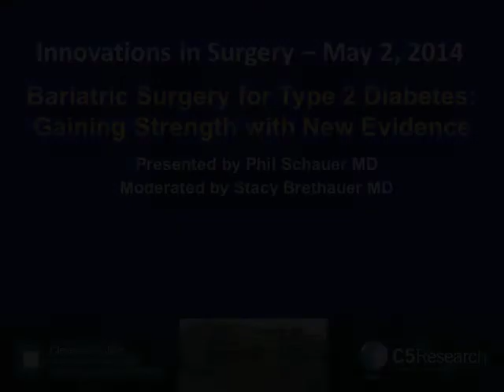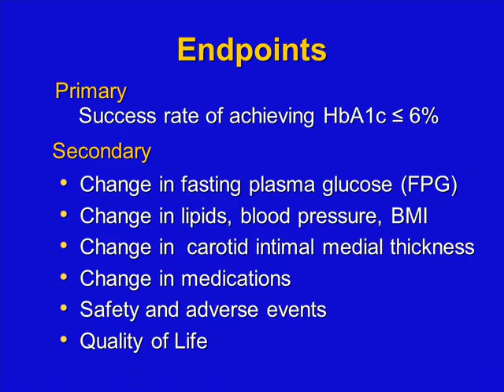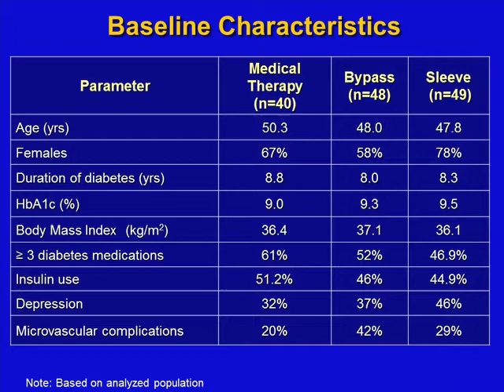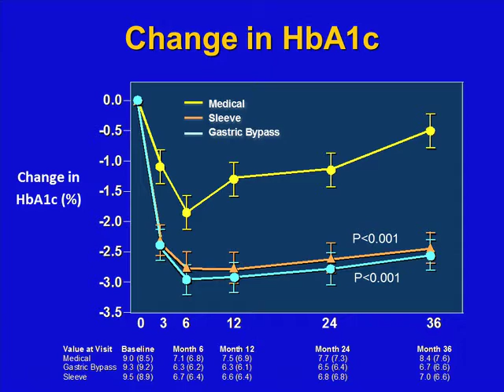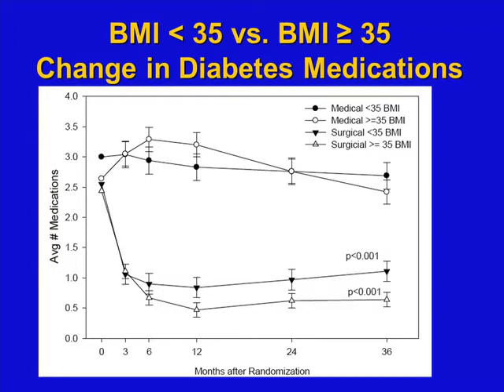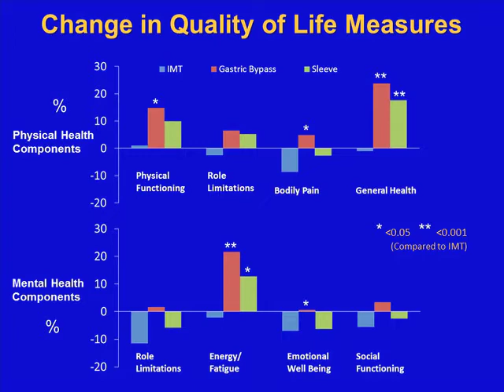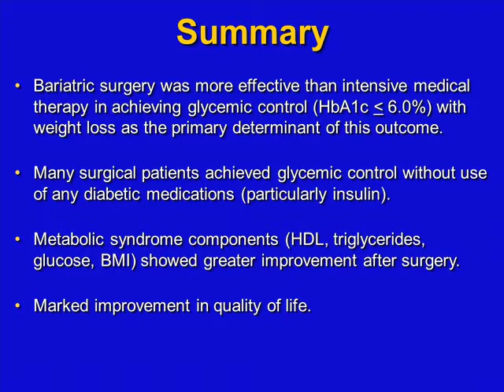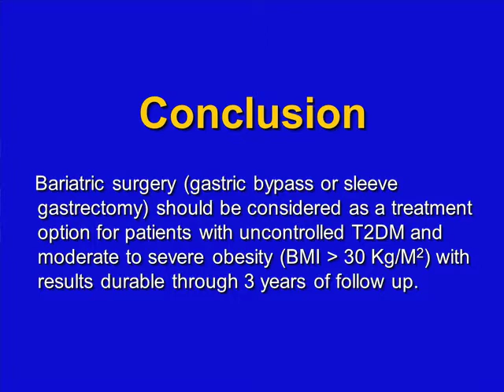Bariatric Surgery for Type 2 Diabetes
The bariatric surgery webcast review the newest evidence in bariatric surgery. to claim CME credit or learn more about the Innovations in Surgery series.

The bariatric webcast features expert faculty members Dr. Philip Schauer of Cleveland Clinic, and is moderated by Dr. Stacy Brethauer of Cleveland Clinic.

The video was produced by the Cleveland Clinic Foundation Center for Continuing Education and the Cleveland Clinic Center for Surgical Innovation, Technology, & Education.

Interested in related CME education?